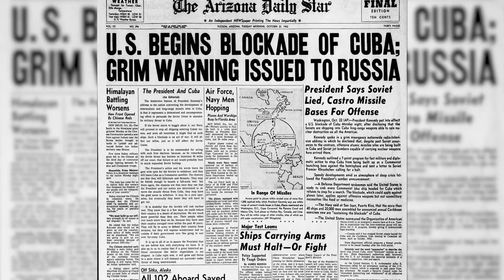Trailer - CIA Files: True Stories of U.S. Intelligence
Do you like true crime? What about state-sanctioned true crime? Coming this President's Day (Feb. 15, 2021) -- CIA Files: True Stories of U.S. Intelligence.